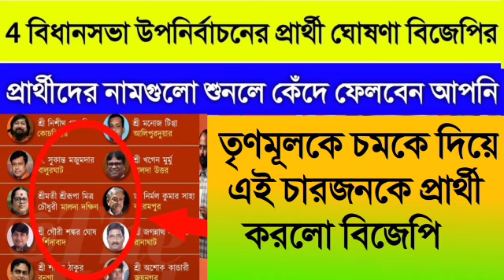4 বিধানসভা উপনির্বাচনের প্রার্থী ঘোষণা বিজেপির দেখুন।Mamata Banerjee Letest Specch। Weather report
4 বিধানসভা উপনির্বাচনের প্রার্থী ঘোষণা বিজেপির দেখুন।Mamata Banerjee Letest Specch। Weather report